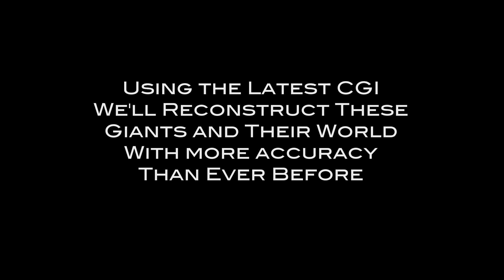El dinosaurio más grande del mundo. Walking Giants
Te presentamos este especial realizado por la BBC sobre el dinosaurio más grande del mundo‬ encontrado en ‎Chubut‬, a 280 km al oeste de Trelew.
Se trata de un dinosaurio saurópodo, herbívoro, que probablemente alcanzó los 40 metros desde la cabeza hasta la cola, y su altura debió haber sido, con el cuello erguido, de unos 20 metros.
Sus restos se pueden ver en el Museo Egidio Feruglio (MEF) de la ciudad de ‪‎Trelew‬..